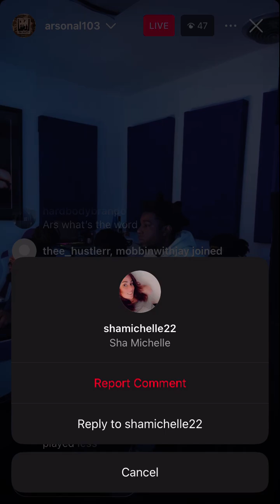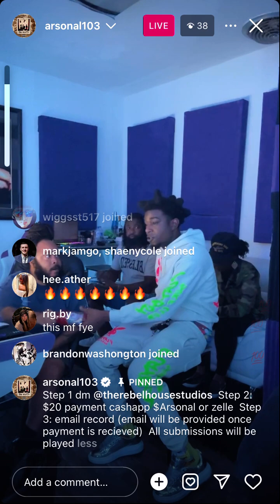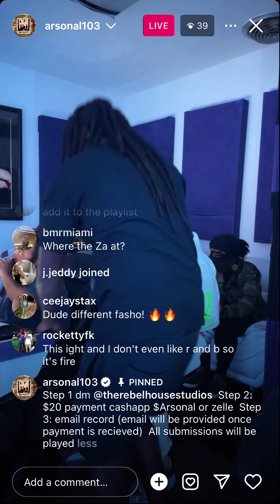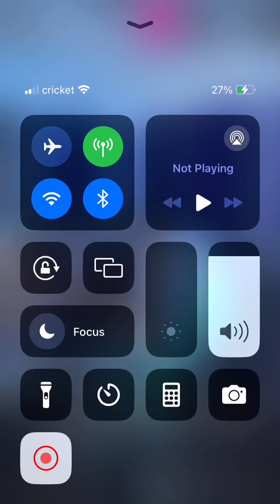Heath Williams - Bad Bad